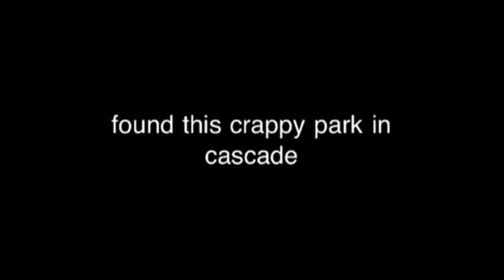Dominic birthday edit